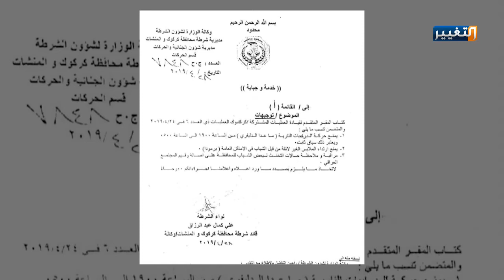شرطة كركوك تمنع الشباب من ارتداء "الشورت" وتترك ما هو اخطر وأهم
مع انتظار المواطن العراقي تشريعات قوانين ترتقي بواقعه البائس، وتنتشله من سلسلة الأزمات التي تتوالى فوق رأسه، يفاجأ بين فترةٍ وأخرى بإجراءاتٍ شكلية لا تمت لواقعه بصلة، بل وتشكل حبالاً تلتف حول عنقه، وتضيق عليه سبل عيشهِ، وقد تدفعه إلى نتائج وخيمة لا يحمد عقباها، كان آخرها منع ارتداء الشورت أو ما يسمى البرمودا في شوارع كركوك..